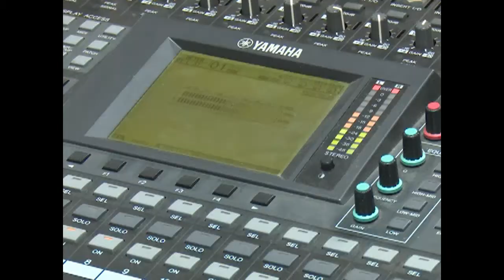Analizan en programa radial Aquí el pueblo gestión del Comercio y la Gastronomía en Cienfuegos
Con la conducción de las máximas autoridades del territorio el programa radial Aquí el pueblo dedicó su emisión a analizar la gestión de las actividades de comercio y la gastronomía en Cienfuegos.